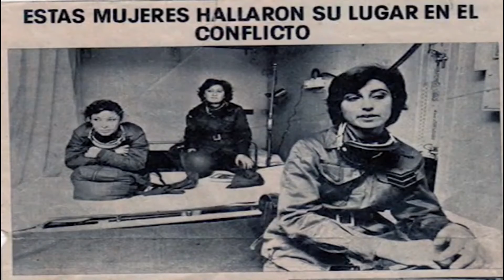PRESENTAN PROYECTO PARA VISIBILIZAR EL ROL DE LAS MUJERES EN MALVINAS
La diputada nacional Magali Mastaler, propone que se declare “día del
veterano, veterana y de lo/as caído/as en la guerra de Malvinas”
En Bella tarde Argentinos dialogamos con la funcionaria sobre esta
meta que pretende cumplir y el sentido que se le asigna.
¡MIRÁ LA NOTA COMPLETA!